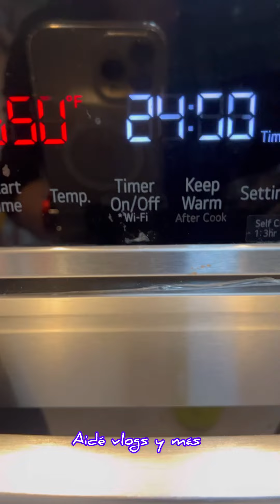Pan esponja para pastel para 10 personas 🍰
Pan esponja para pastel para 10 a 12 personas